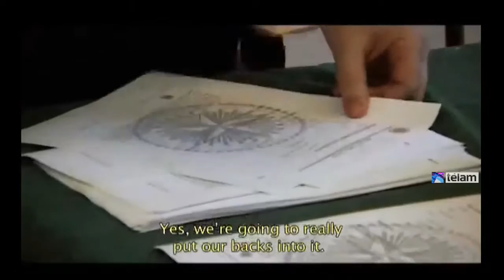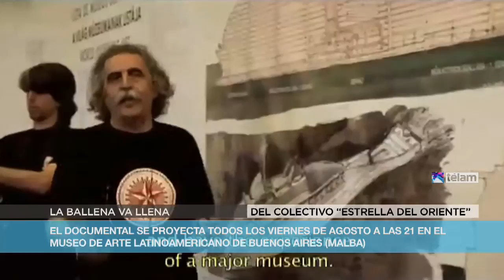“La ballena llena”, un curioso documental sobre los migrantes convertidos en obras de arte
Este viernes 8 de agosto se estrena “La ballena llena”, film del colectivo “Estrella del Oriente” que reflexiona sobre qué es considerado arte, cómo se determina el valor de mercado y establece una curiosa relación con el problema de las migraciones y su acceso al primer mundo.

Reunido en una mesa de café, Daniel Santoro, Juan Capurro, Tata Cedrón, Marcelo Céspedes y Pedro Roth llega a la conclusión que en los países más industrializados, las leyes vinculadas a las obras de arte son muy protectoras, consagrando importantes sumas de dinero a su cuidado y preservación. Entonces se preguntan: ¿y si  convertimos a los migrantes en obras de arte? Así, razonan, los migrantes  deberían ser protegidos y no se los podría expulsar ni perseguir.

“Si todo puede ser arte hasta dónde podemos llevar este concepto” fue, según Juan Carlos Capurro, la pregunta  que se relacionó con el problema de las migraciones, otro de los temas de debate dentro del grupo “Estrella del Oriente”. “Las cosas son consideradas obras de arte si las instituciones deciden que eso es así”, aporta Daniel Santoro y en esta línea de razonamiento, el colectivo llegó a la síntesis: “Si hay dinero para el arte en los países centrales, bastará que los migrantes se conviertan en obras de arte para que sean protegidos en vez de ser expulsados”.

Así, el grupo decide construir un gran barco, " La Ballena", con el auspicio de una importante Fundación internacional, a una de cuyas becas se presentan. Quieren  hacer esa gran máquina, para lograr en su interior, mientras se viaja al Primer Mundo, la transformación de los migrantes en obras de arte. Para ello aplican las propias reglas del mundo del arte. Si el museo y las instituciones del arte deciden hoy que todo puede ser considerado arte, bajo ciertas premisas, ¿porque no, también, los migrantes?

“La ballena llena” se exhibe todos los viernes de agosto a las 20 en el Museo de Arte Latinoamericano de Buenos Aires (MALBA), ubicado en Av. Figueroa Alcorta 3415 del barrio porteño de Palermo.